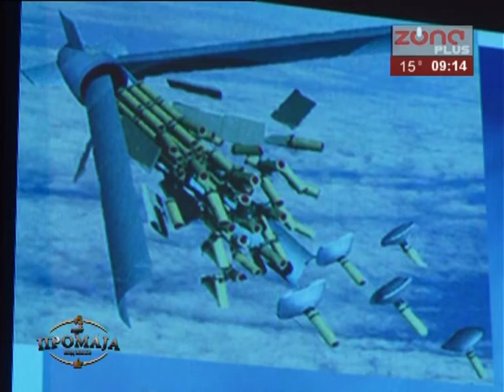KAFE PROMAJA 24.03.2017.